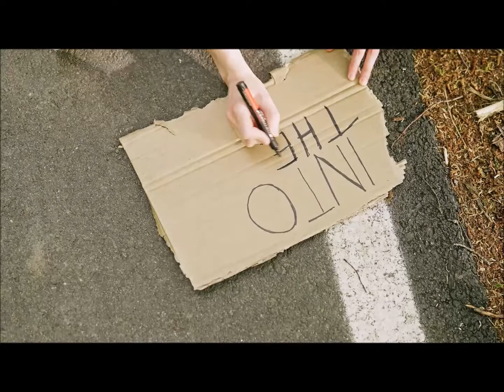NO MATTERS - MISS DEALSOUND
¤ DISPO  SUR TOUTES LES PLATEFORMES

Sometimes just need a Good Vibes...

Hello everyone,

I'm happy to share these moments with you, thank you.

I'm like you, i listen to music all the time, i like variety and i'm sensitive to lots of genres. I like it more than others, especially House music and its origins, wich doesn't prevent me from working on other styles.

 I sarted with Djing in 2012, from 2016 my first steps in composition, followed in 2018 by the production of my songs, and in 2020, i took the plunge to distribute my music. I make my album and records covers, and start masteuring my sound in 2021.

My inspiration : what surrounds me, people, our emotions, the news among ohter things, the imagination, a sound, a noise, beats. In short, music is life.
 I hope my music will make you have a great time.

Good listening and thank you for your visit.